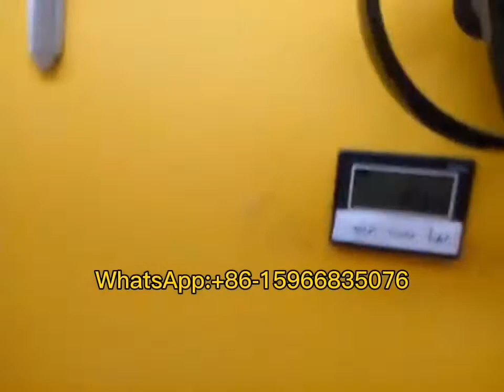PUR laminating machine turn key solution|on line office line cold hot glue laminating machine